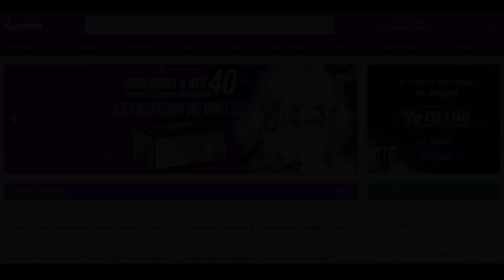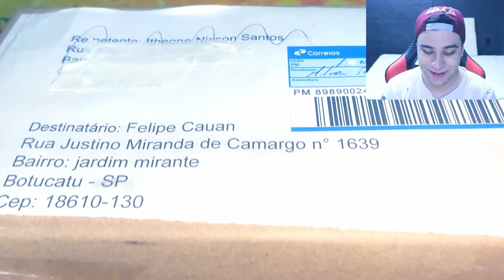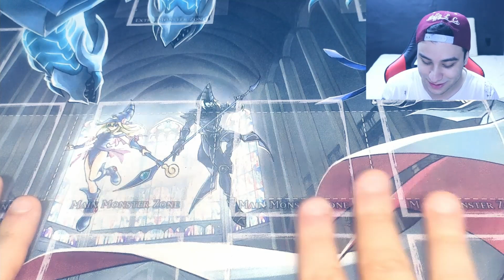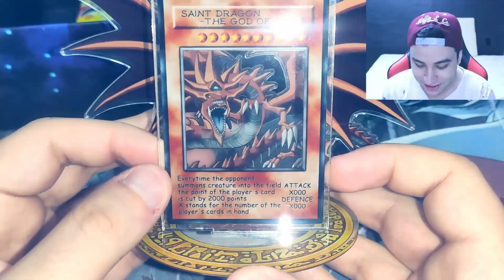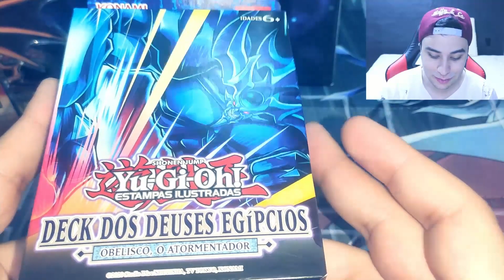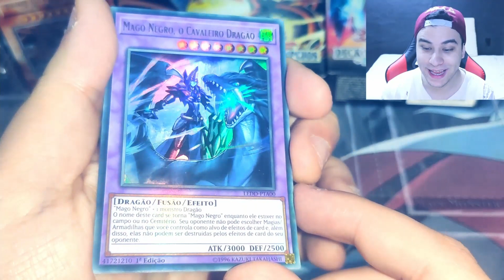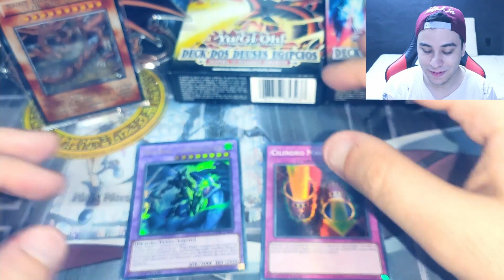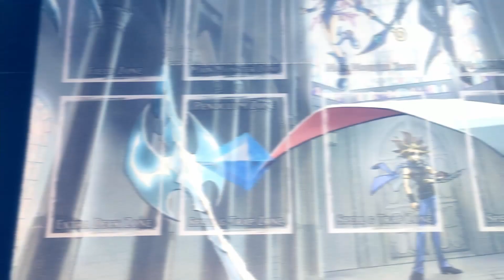Yu-Gi-Oh! #03 - Presente Dos Inscritos! Recebemos Muita Coisaaaa !!! Novo Sorteio?! Participe!!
Compre Na Liga Yugioh:
Cupom: HORADODUELOTCG

Muito obrigado pelos 4.000 inscritos!
Muito obrigado ao nosso Membro Itheone Nixson :)